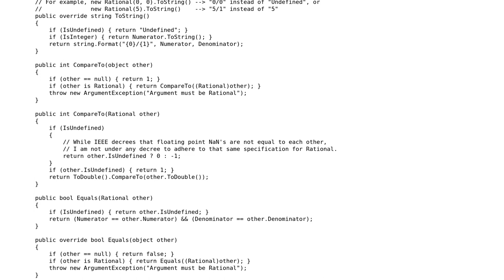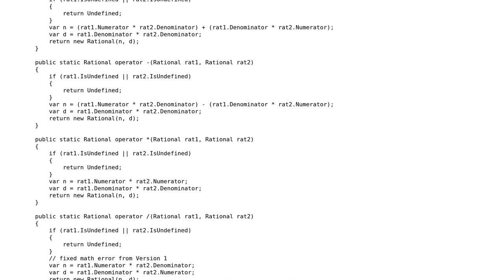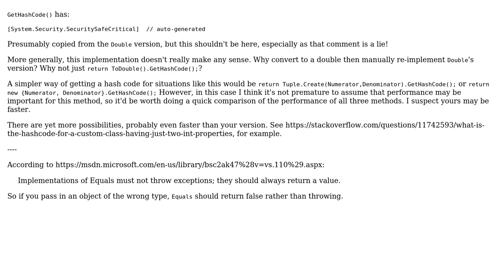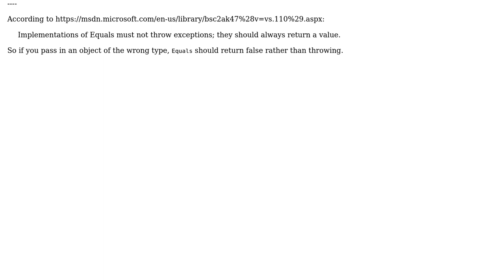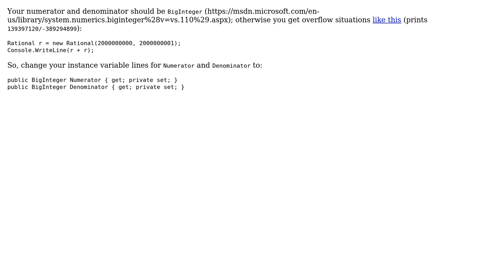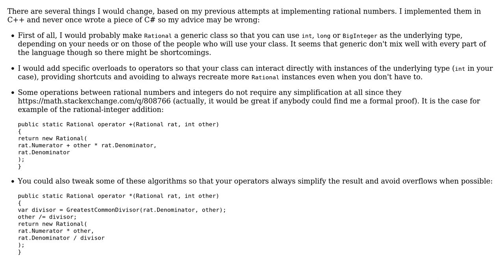Code Review: My Rational struct, version 2 (7 Solutions!!)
Code Review: My Rational struct, version 2

With thanks & praise to God, and with thanks to the many people who have made this project possible! | Content (except music & images) licensed under CC BY-SA | Music | Images & others | With thanks to user Sneftel user RubberDuck user Rick Davin user nhgrif user Morwenn user mafu user Cole Tobin user Ben Aaronson and the Stack Exchange Network Trademarks are property of their respective owners. You are responsible for your own actions.